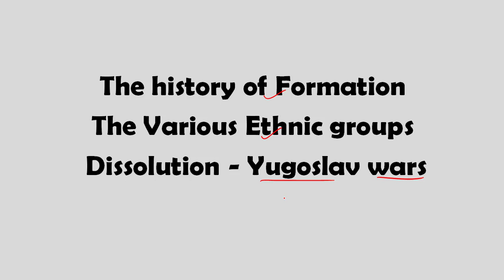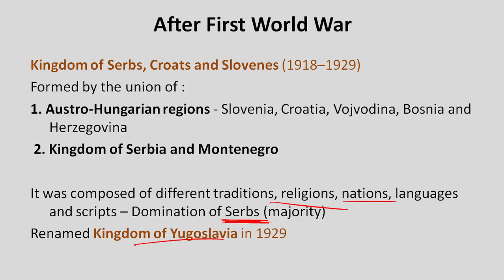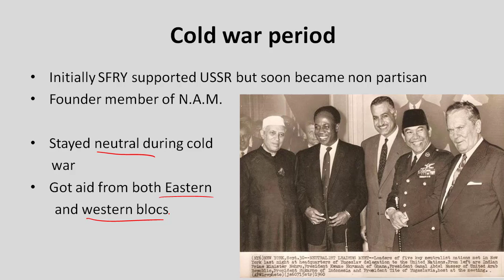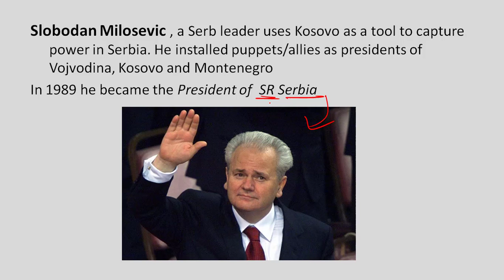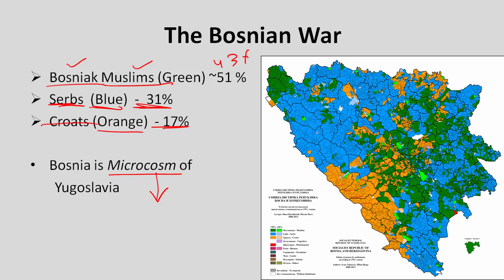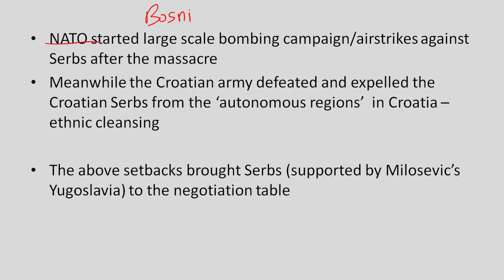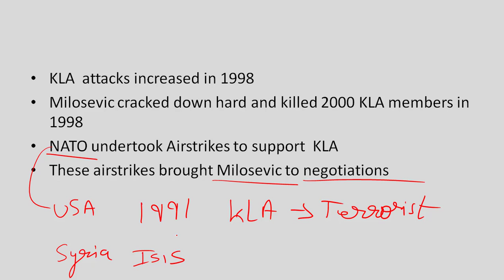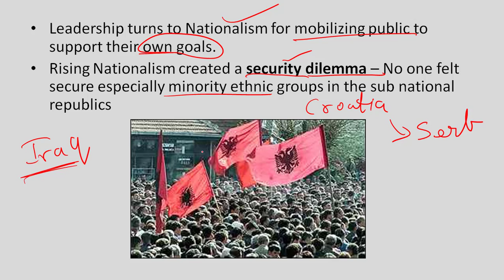यूगोस्लाविया कैसे बना और टूटा? - Breakup of Yugoslavia - History for UPSC/SSC/PCS